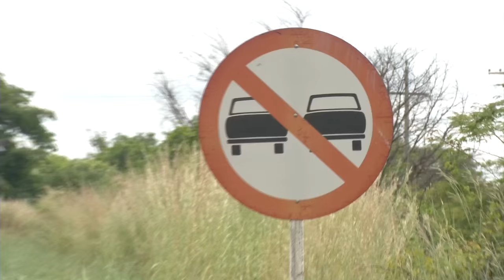PRF flagra mais de cem ultrapassagens proibidas